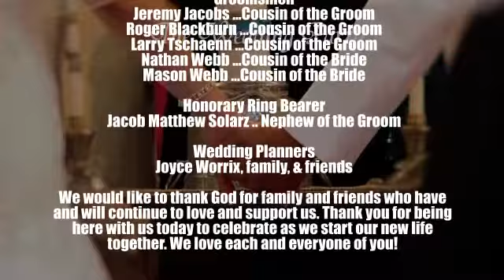Elder Daniel & Rachel Jacobs - Our Journey Began on July 9, 2016 [Video]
The Wedding Party - Wedding Ceremony Video | July 9, 2016

Groom
Daniel Miles Jacobs

Bride
Rachel Danielle Yates

Officiant
Elder Jeff Dotson

Bride's Parents
Bill and Renee Yates

Groom's Parents
David and Sandra Jacobs

Matrons of Honor
Jenny May and LeeAnn McCoy... Friends of the Bride

Bridesmaids
Sasha Brown ...Friend of the Bride
Megan Dillon ...Friend of the Bride
Sarah Solarz ...Sister of the Groom
Grace Chapman ...Cousin of the Groom

Best Men
David Lee Jacobs and Matthew Jacobs ...Brothers of the Groom

Groomsmen
Jeremy Jacobs ...Cousin of the Groom
Roger Blackburn ...Cousin of the Groom
Larry Tschaenn ...Cousin of the Groom
Nathan Webb ...Cousin of the Bride
Mason Webb ...Cousin of the Bride

Honorary Ring Bearer
Jacob Matthew Solarz .. Nephew of the Groom

Wedding Planners
Joyce Worrix, family, & friends

We would like to thank God for family and friends who have and will continue to love and support us. Thank you for being here with us today to celebrate as we start our new life together. We love each and everyone of you!